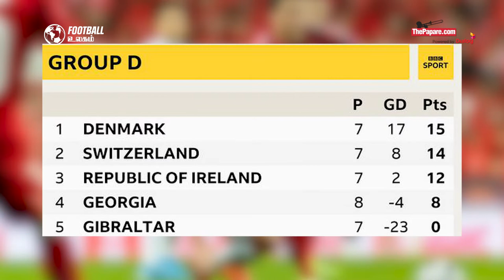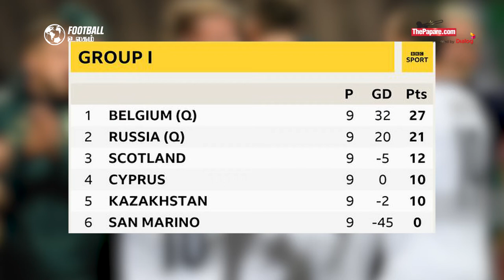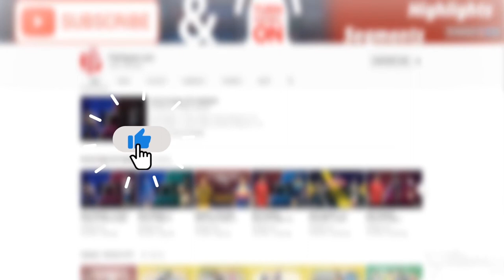EURO கிண்ணம் பற்றி நீங்கள் அறியாதவை !| Football Ulagam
Finland make the Euro finals for the first time, but what is the future for teams like Portugal?

2020 யூரோ கிண்ண போட்டிகளுக்காக தற்போது வரை 17 ஆணிகள் தகுதி பெற்றுள்ள நிலையில் மேலும் 7 ஆணிகள் எதிர்வரும் போட்டிகளில் வரும் முடிவுகளை வைத்து தகுதி பெற காத்திருக்கின்றன. அந்த வகையில், தற்போது விறுவிறுப்பாக நடந்து கொண்டிருக்கும் 2020 யூரோ கிண்ண தகுதிகாண் போட்டிகளை பற்றி இந்த கால்பந்து உலகம் பகுதியில் பார்ப்போம்

இம்முறை யூரோ கிண்ணத்தை வெல்ல யாருக்கு அதிக வாய்ப்புள்ளது ??